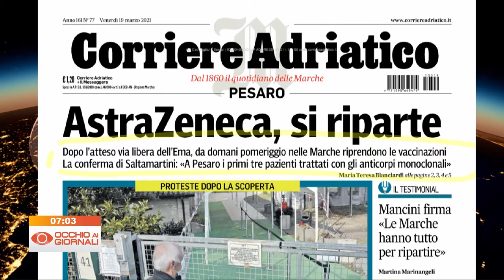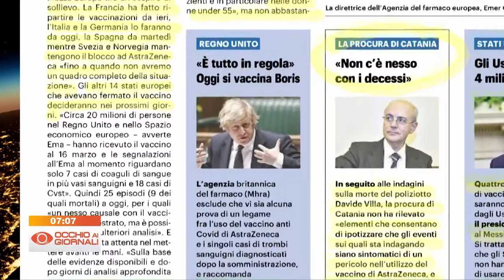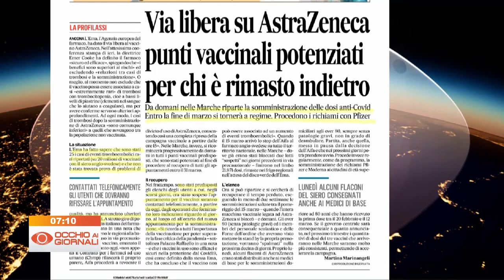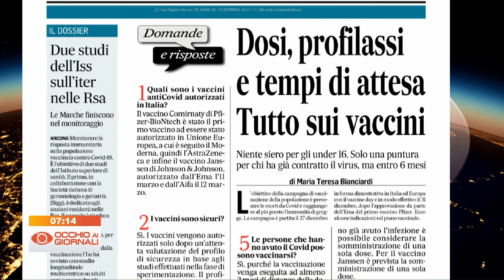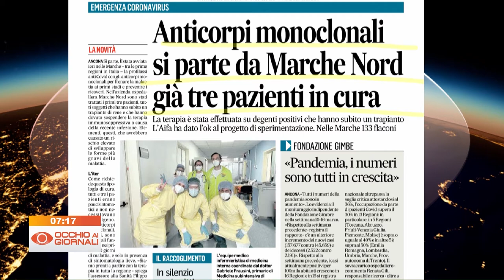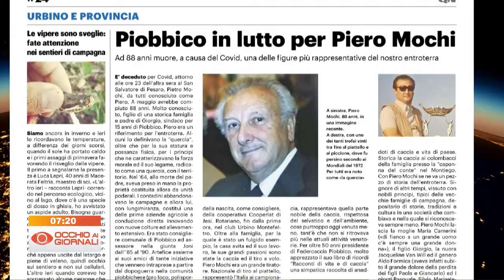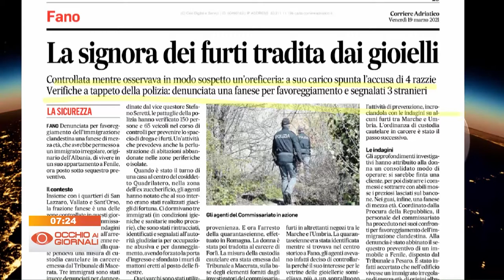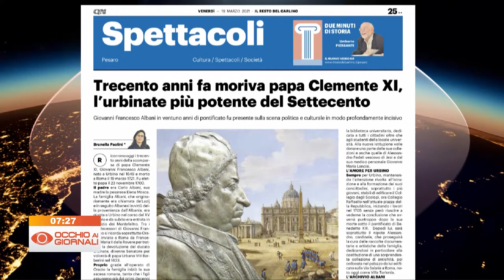Occhio ai Giornali 19 marzo 2021